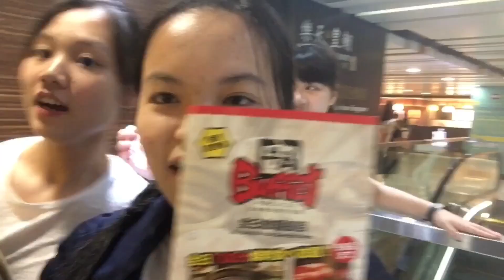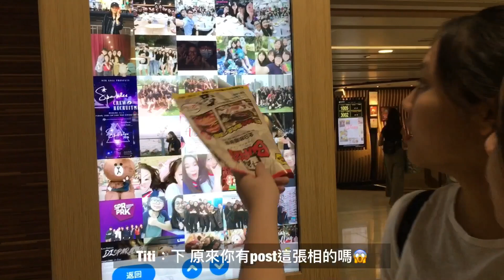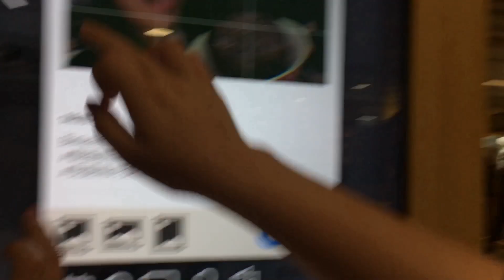🥩 2018 牛角烤肉放題 // LV3和牛超好食！！入口即溶呀～😋 | 20180621 紀錄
我的ASMR YouTube Channel